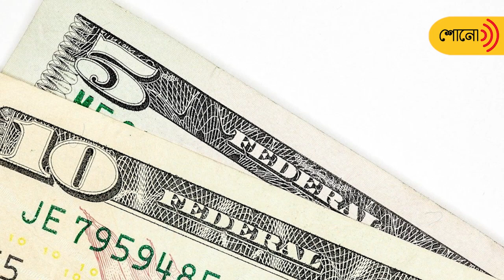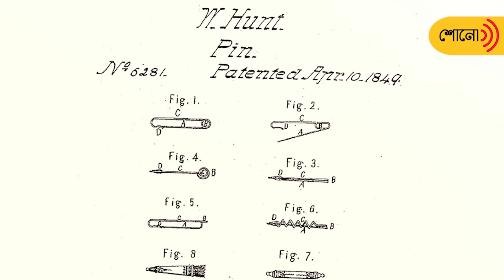Know the story of safety pin । Sangbad pratidin Shono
Mechanic and independent inventor Walter Hunt secured a place in American history when he invented the useful, everyday device known as the safety pin in 1849. Born on July 29, 1796, Hunt lived and worked in New York, where he invented a variety of tools and household items.

For any content from the bouquet of Daily News Bulletin, Feature, Spiritual talk, Horoscope and many others, tune in to our podcast channel Sangbad Pratidin Shono